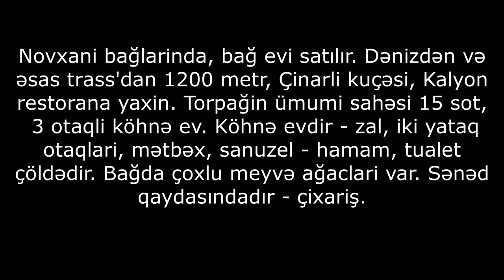NOVXANIDA 60 000 AZN 15 SOTDA KÖHNƏ 3 OTAQLİ BAĞ EVİ SATILIR/Недвижимость в Баку /bag evleri